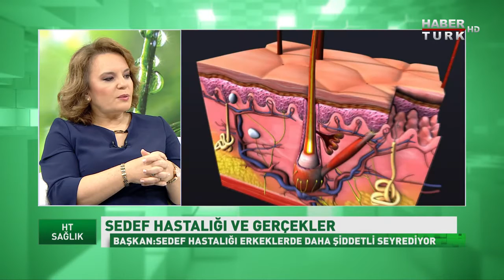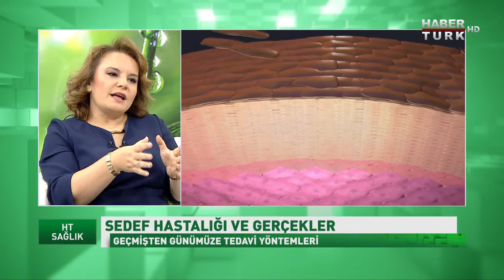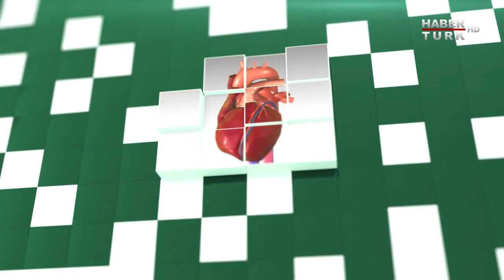HT Sağlık - 29 Ekim 2016 (Obezite Tedavisi ve Sedef Hastalığı)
HT Sağlık'ta bu hafta Prof. Dr. Oktay Banlı ile obezite cerrahisi ve tedavi yöntemleri konuşuldu. Programın ikinci konuğu ise Prof. Dr. Emel Bülbül Başkan sedef hastalığının tanı ve tedavi yöntemlerini anlattı.